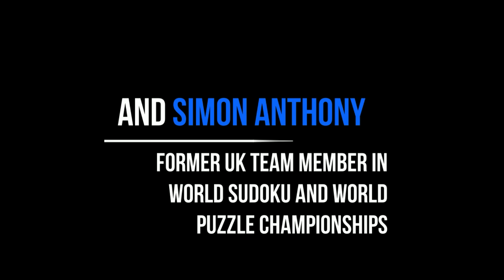Can You Solve A "Grand Final" Sudoku?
With The Times National Sudoku Championship taking place tomorrow, Simon looks at a puzzle from the 2015 Grand Final.  If you can finish this puzzle in 6 minutes or less, you could be a contender!